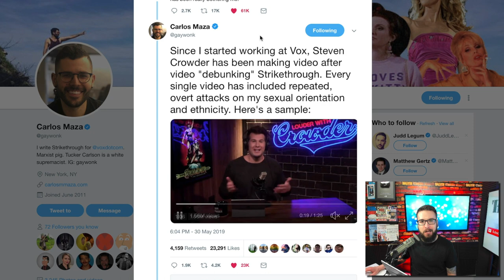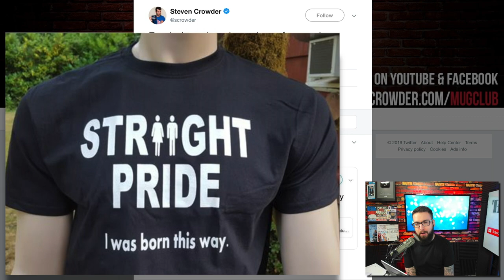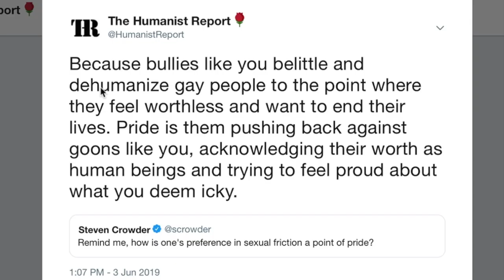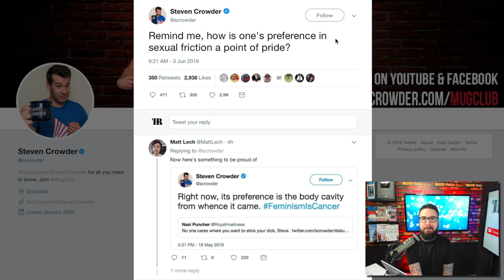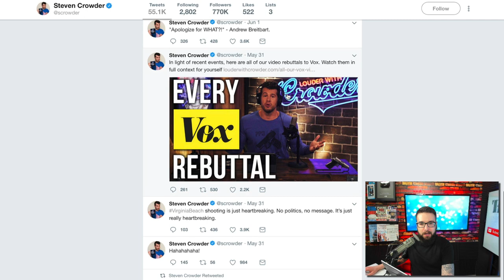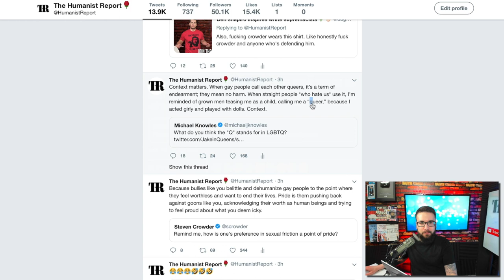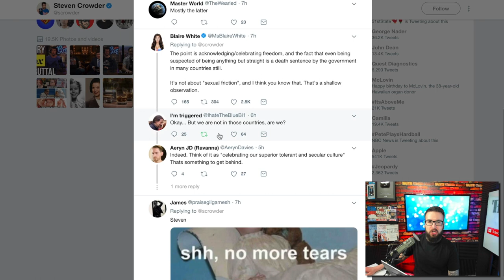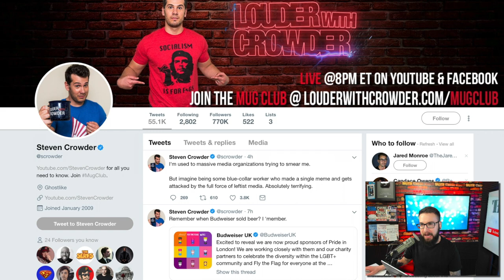Steven Crowder is an Anti-Gay Piece of Human Excrement